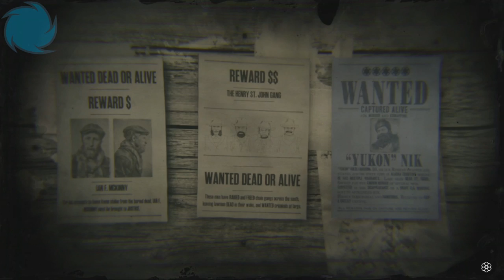RDR Online ¡Gameplay cazando a Nikoli Yukón Borodin!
-Links que te serán útiles-